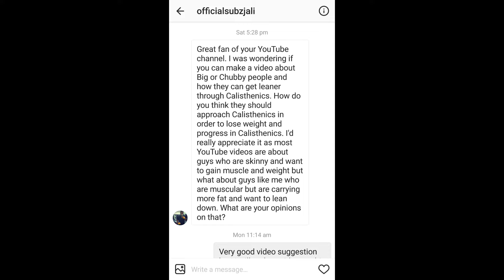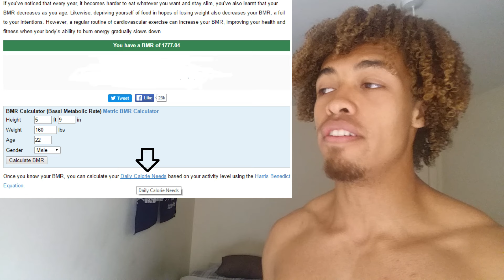Q&A Sunday - How To Start Calisthenics If You Are Overweight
Q&A Sunday - How To Start Calisthenics If You Are Overweight. This video will be a start of a short series being uploaded every Sunday answering your fitness/health related questions. Comment on what you think about the video and whether you want to see more of these videos or any other suggestions will help so I can make better content for you guys!